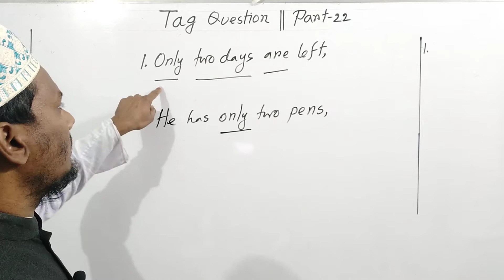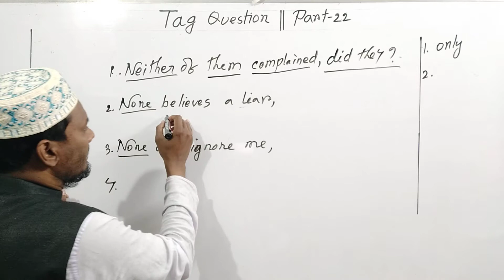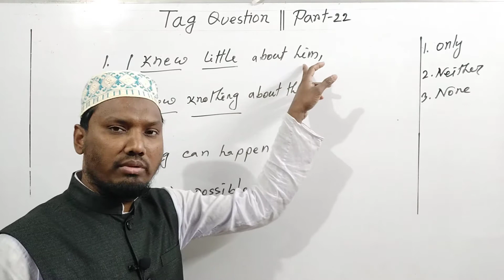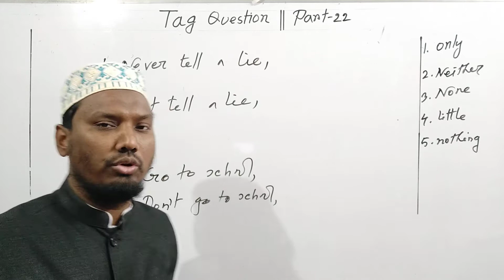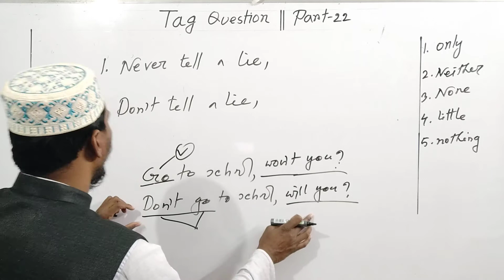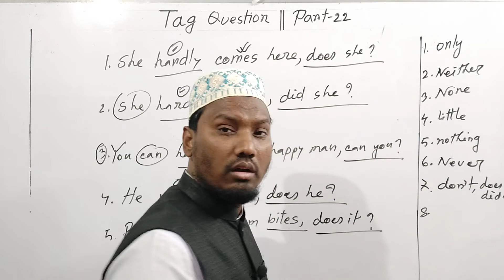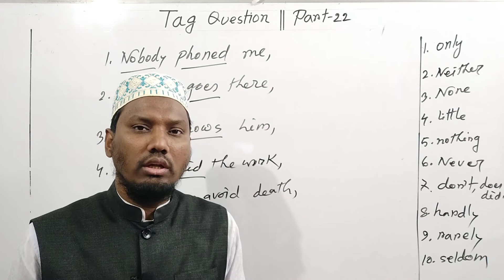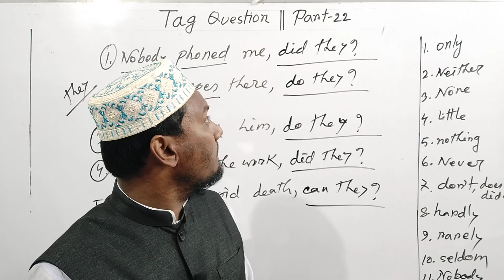Tag Question | Hardly | Seldom | Only | Little | Few | Rarely | Neither | Nobody | None | Nothing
By watching this video, you will know how to learn Tag question. The video is related to
Tag question of Hardly. Tag Question of Seldom. Tag Question of Rarely. Tag Question of  Little. Tag Question of Few. Tag question of Only. Tag question of  Neither. Tag question of Never.Tag question of Nothing. Tag question of  Nobody. Tag question of None. Tag question of don't doesn't didn't.